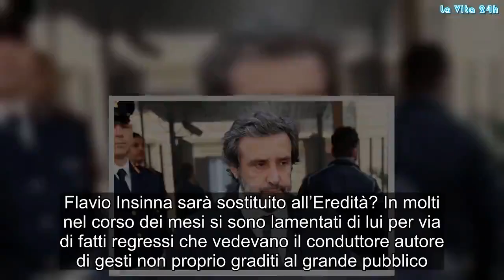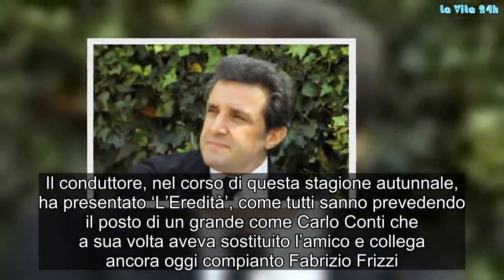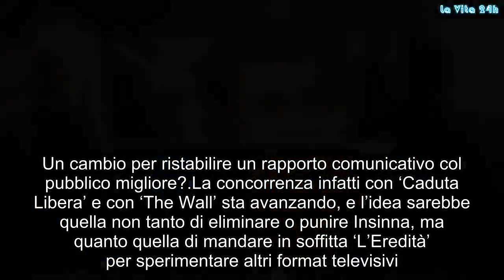‘Flavio Insinna cacciato dalla Rai’ la clamorosa decisione: ‘L’Eredità sarà…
Flavio Insinna sarà sostituito all’Eredità? In molti nel corso dei mesi si sono lamentati di lui per via di fatti regressi che vedevano il conduttore autore di gesti non proprio graditi al grande pubblico
Una scelta definitiva quella della Rai? Sono tanti i telespettatori che non gradirono a i tempi della morte di Fabrizio Frizzi. Ecco cosa potrebbe accadere a breve. Un programma come l’Eredità è molto seguito. Eppure, i telespettatori si sono lamentati spesso di Flavio Insinna e della sua conduzione. Il conduttore, infatti, potrebbe essere presto sostituito. Da chi? Questo è ancora da decidere. Per adesso si tratta solo di voci.

Flavio Insinna va via?
Brutte notizie in arrivo per Flavio Insinna. Il conduttore, nel corso di questa stagione autunnale, ha presentato ‘L’Eredità’, come tutti sanno prevedendo il posto di un grande come Carlo Conti che a sua volta aveva sostituito l’amico e collega ancora oggi compianto Fabrizio Frizzi. Una decisione, quella presa dalla Rai, che aveva fatto infuriare il pubblico.

A Insinna si rimprovera ancora quel filmato di Affari tuoi in cui il conduttore era arrabbiato con la scelta degli autori e ne disse di tutti i colori sullo staff e sulla conduttrice. Ora, in arrivo una contro-decisione, da parte della Rai, che potrebbe ribaltare tutto. La notizia della sua ‘cacciata’ sta circolando su diversi siti, come velvetgossip e tuttomotoriweb.
La voce che gira sul web
Negli studi di Viale Mazzini si riflette infatti sull’opportunità di sostituire Insinna alla conduzione del programma. Gli ascolti de ‘L’Eredità’ sono stati ottimi in questo periodo, eppure la decisione della direttrice generale De Sanctis sarebbe già fatto dato per certo. Un cambio per ristabilire un rapporto comunicativo col pubblico migliore?

La concorrenza infatti con ‘Caduta Libera’ e con ‘The Wall’ sta avanzando, e l’idea sarebbe quella non tanto di eliminare o punire Insinna, ma quanto quella di mandare in soffitta ‘L’Eredità’ per sperimentare altri format televisivi. In attesa, probabilmente, della sostituzione definitiva con ‘Reazione a Catena’. Gossip, # LaVita24h,